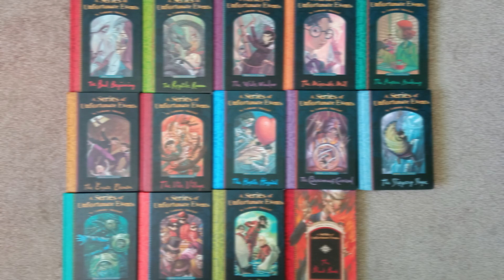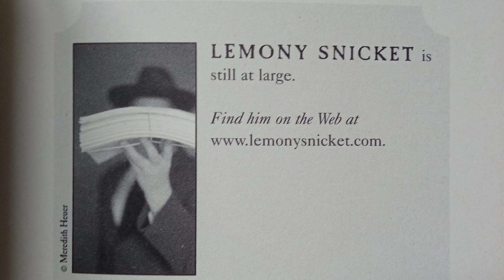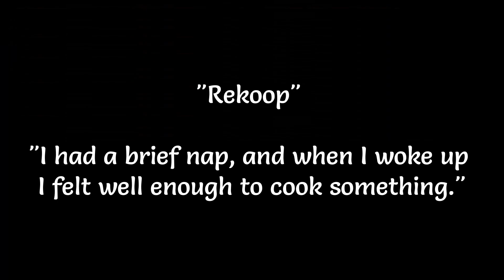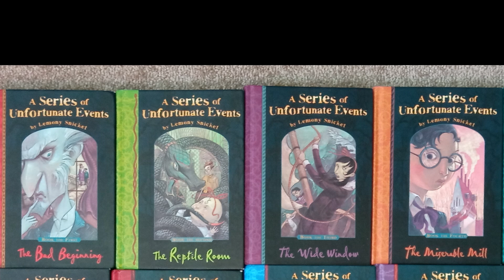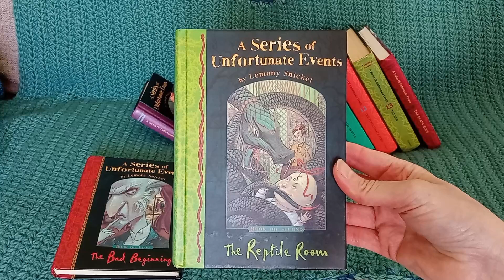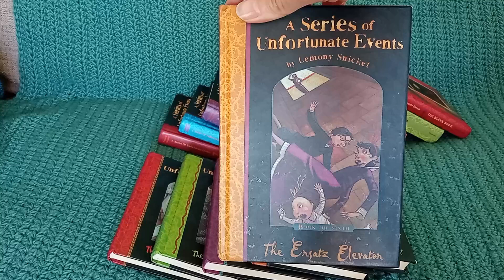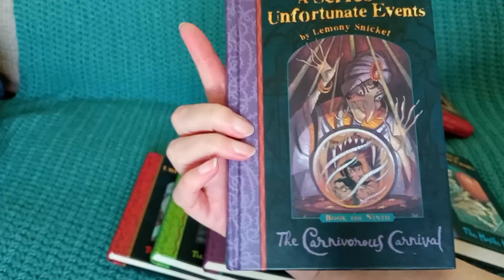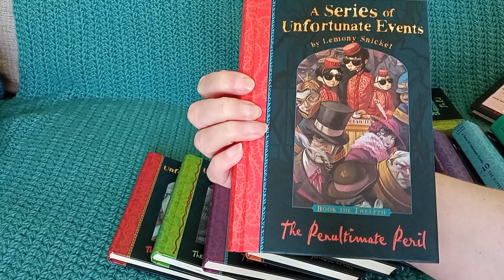A Series of Unfortunate Events by Lemony Snicket - a Very Foolish Denouement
A spoiler free review of Lemony Snicket's A Series of Unfortunate Events books.  A tongue-in-cheek look a the books tropes, please note the feeling you will get at the end of the video most accurately sums up how I felt at the end of the series.